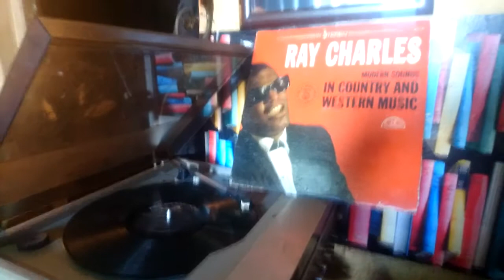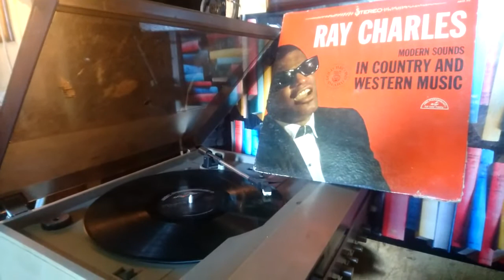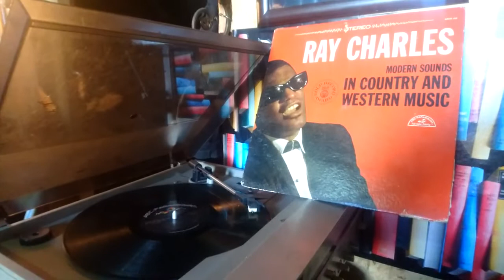Ray Charles - You Don't Know Me (Vinyl)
Album: Modern Sounds in Country and Western Music
Nothing like vinyl's sound!